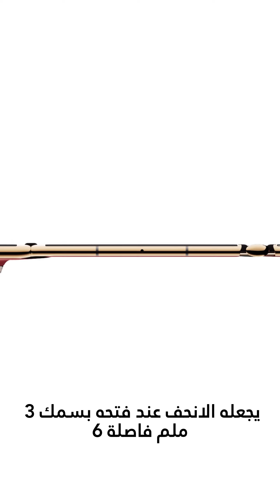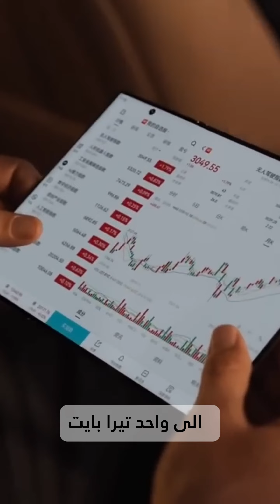Huawei Mate XT Ultimate هاتف هواوي ثلاثي الطي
Unboxing and Reviewing of Smartphones and Gadgets